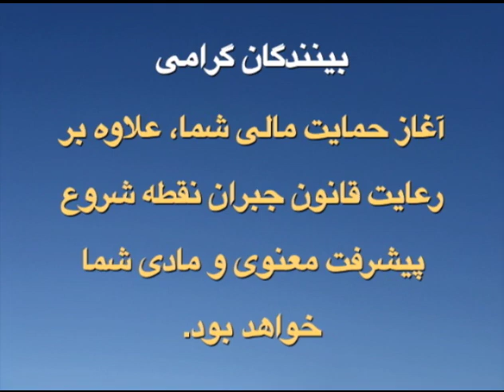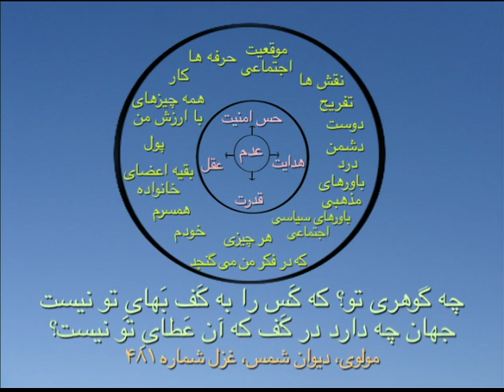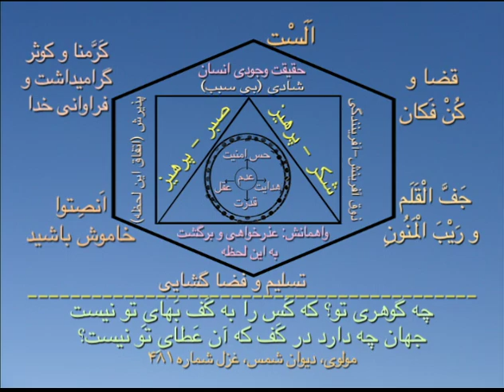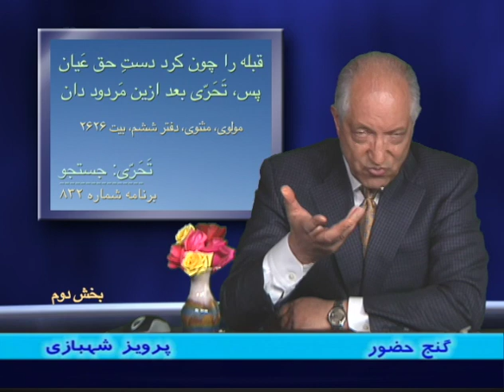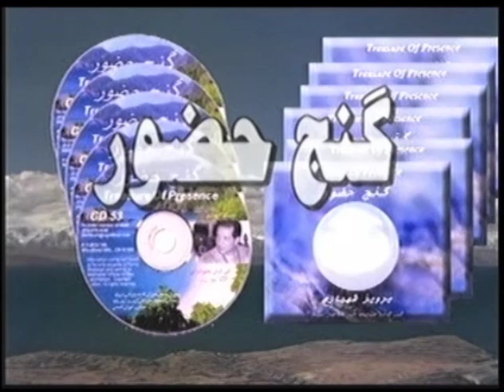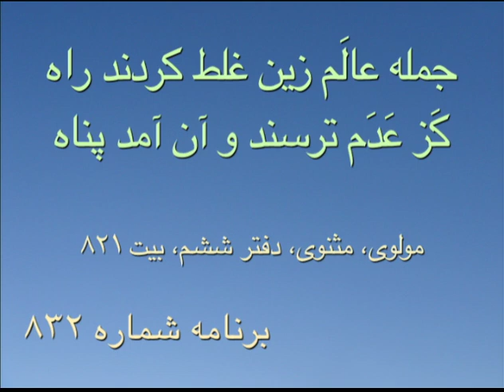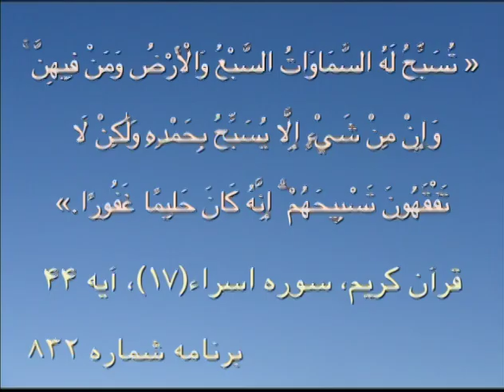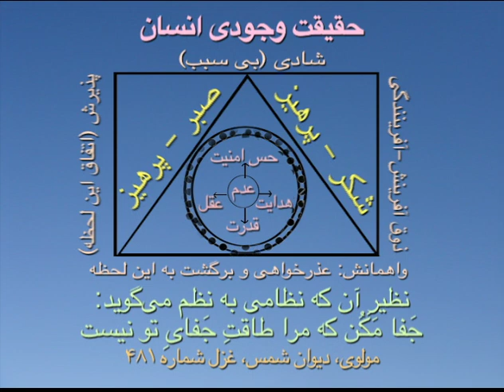برنامهٔ ۸۳۲ گنج حضور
Ganje Hozour 832
Parviz Shahbazi

چه گوهری تو؟ که کَس را به کَف بَهایِ تو نیست
جهان چه دارد در کَف که آن عَطایِ تو نیست؟

سزایِ آن که زِیَد بی ‌رُخِ تو زین بَتَرست؟
سزایِ بنده مَدِه، گر چه او سزایِ تو نیست

نثارِ خاکِ تو خواهم به هر دَمی دل و جان
که خاک بر سَرِ جانی، که خاکِ پایِ تو نیست

مُبارکَست هوایِ تو بر همه مُرغان
چه نامُبارک مرغی، که در هوایِ(۱) تو نیست

میانِ موجِ حوادث هر آن کِه اِسْتادَست
به آشنا نَرَهَد، چونکه آشنایِ تو نیست

بَقا ندارد عالَم اگر بَقا دارد
فَناش گیر،  چو او مَحْرَمِ بَقایِ تو نیست

چه فَرُّخست رُخی کاو شَهیت را ماتَست
چه خوش لِقا(۲) بُوَد آنکَس، که بی‌لِقایِ تو نیست

زِ زخمِ تو نَگُریزم، که سختْ خام بُوَد
دلی که سوختهٔ آتشِ بلایِ تو نیست

دلی که نیست نَشُد، روی در مکان دارد
زِ لامَکانْش بِرانی که رو، که جایِ تو نیست

کرانه نیست ثَنا(۳) و ثَناگرانِ تو را
کدام ذَرّه که سَرگَشتهٔ ثَنایِ تو نیست؟

نظیرِ آن که نظامی به نظم می‌گوید:
جَفا مَکُن که مرا طاقتِ جَفایِ تو نیست

(۱) هوا: عشق و هوس، فضای پرواز
(۲) خوش لقا: خوش صورت، خوبروی
(۳) ثَنا: حمد و ستایش کردن